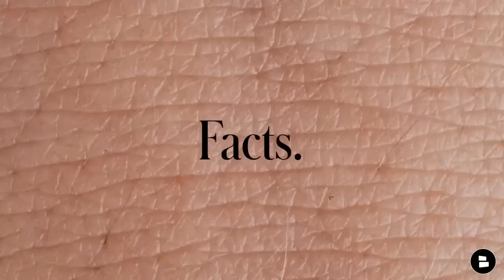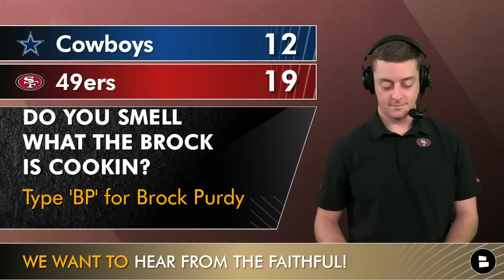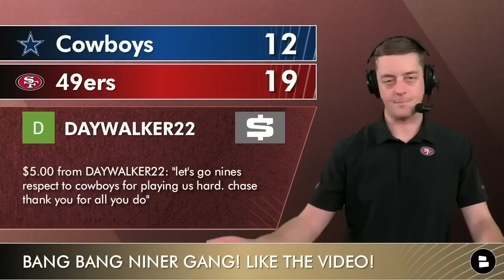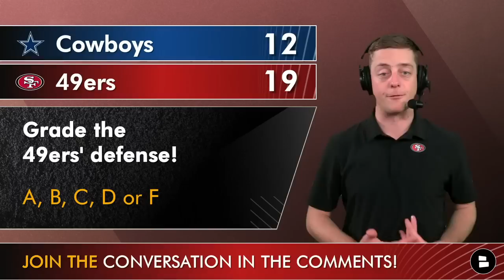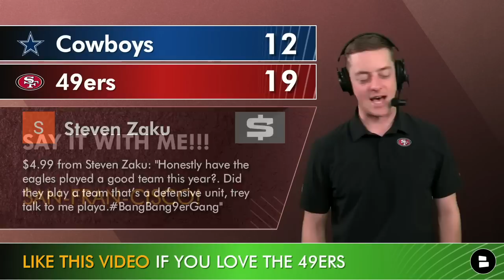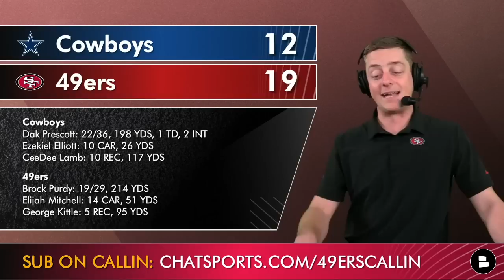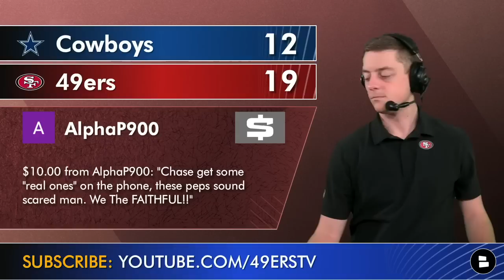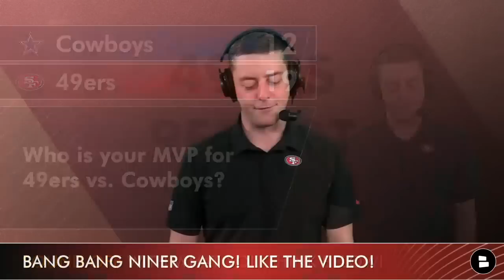BREAKING 49ers News: Niners ADVANCE To NFC Championship | Christian McCaffrey Injury Update, Rumors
San Francisco 49ers news and rumors are coming your way following 49ers vs. Cowboys highlights. After the 49ers 19-12 win over the Dallas Cowboys. On the show, we’re discussing Brock Purdy highlights, Christian McCaffrey injury, the latest tidbits from the Kyle Shanahan press conference, Deebo Samuel highlights, George Kittle highlights, the 49ers injury report and more with host Chase Senior.

Geologie is a 16-time award-winning skin, hair, and body care company recognized in Men's Health, GQ, and Esquire. or scan the QR code on the screen and use code CHATSPORTS70 and take their free skincare diagnostic to get 70% off skincare trial set from today’s sponsor Geologie.

If you like the ESPN, The Herd, The Pat McAfee Show, the 49ers Report, KNBR, The Athletic, Matt Maiocco, NBC Sports Bay Area and Grant Cohn, check out our 49ers news and rumors

Hit up 49ers Report host Chase Senior on social media!

REAL ONE ROLL CALL! Get yourself a shirt to join the movement: ​​

- Chase Senior goes live on Callin after the 49ers Report wraps up on YouTube & Rumble.

- REPORT: Brock Purdy Will Be 49ers 2023 Starter & NOT Trey Lance + DeMeco Ryans Latest | 49ers Rumors
- BLAZING HOT 49ers Rumors: Aaron Rodgers Wants To Play For 49ers? More Trey Lance Trade Rumors | News
- MAJOR 49ers Rumors: Trey Lance HINTING At Titans Trade After Ran Carthon Hired As GM? 49ers Cowboys